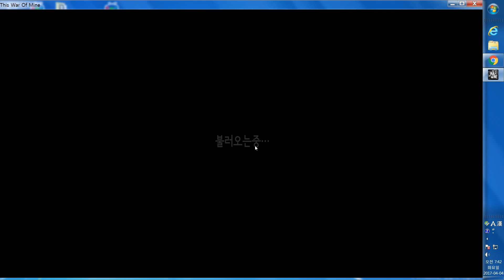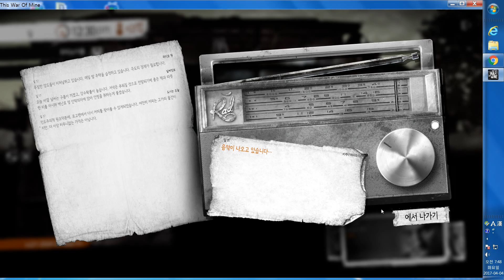(only게임사운드)전쟁 중 생존 게임!! this war of mine 디스 워 오브 마인 카리나, 브루노, 파블 26